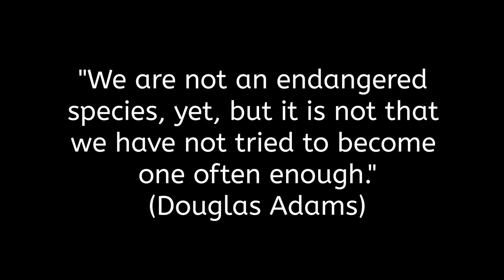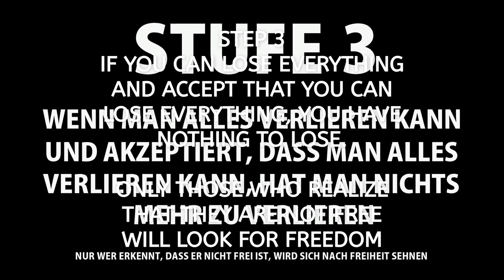Apocalypse or spiritual awakening? Discover your true self!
The year 2020 to 2024 is the beginning of the Spiritual Awakening, the apocalypse or the dark night of the soul?

In this video we explain to you what the Spiritual Awakening is, why it is so important to participate in it, and how you can help! You'll be fascinated by how many
Spiritual Awakening or also known as Global Great Awakening has been expected by many clairvoyant people for many years, but never really happened.

...However, since March 2020, the momentous month when many things changed for many people, it is exactly the time when the 1st phase for a Spiritual Awakening began. Spiritual awakening, in global terms for all humanity on this planet, can therefore be divided into 3 stages. These 3 stages are explained in this video.

Nicki (formerly Shiva) and Jonathan, aka the Matrixxers, have come together today to share their knowledge and insights they have gathered using the activated pineal gland, about hypnagogic states, dreams, out of body experiences, remote viewing and the art of constructive dissociation, and are now ready to share their knowledge with those who are interested and also open to it.

In a Second Video to educate about what is actually happening in this world right now and is part of a much bigger deal than a virus that would have humanity shivering in fear, this video begins to outline the process of the Great Awakening or Spiritual Awakening and preparing people for it.